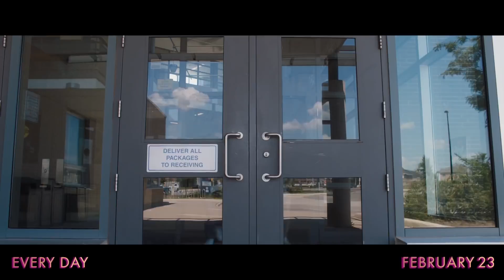Every Day Movie Clip - Went Somewhere (2018) | Movieclips Indie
Check out the new movie clip for Every Day starring Angourie Rice!

US Release Date: February 23, 2018
Starring: Debby Ryan, Maria Bello, Owen Teague
Directed By: Michael Sucsy
Synopsis: A shy teenager falls for someone who transforms into another person every day.